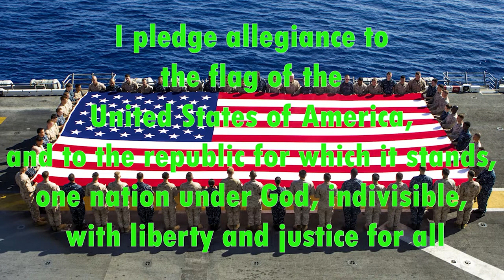09 16 2021